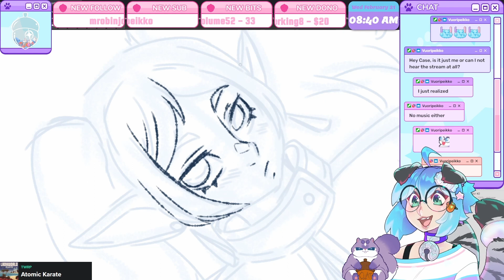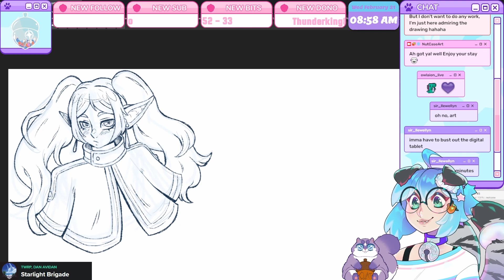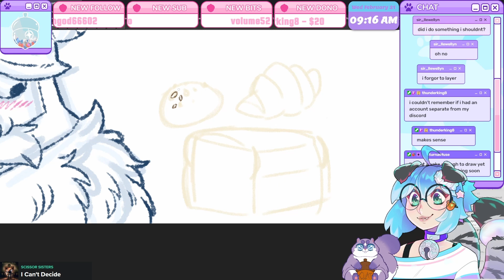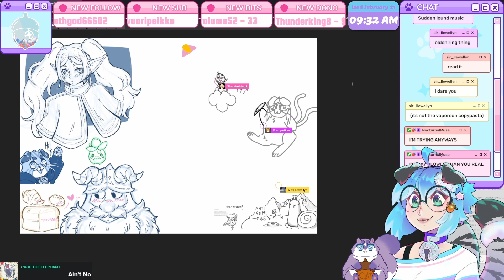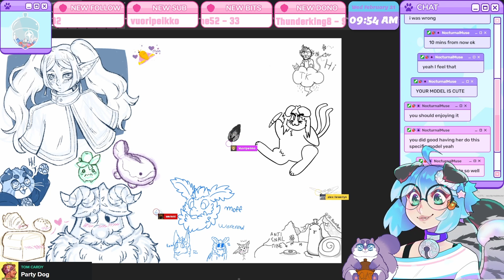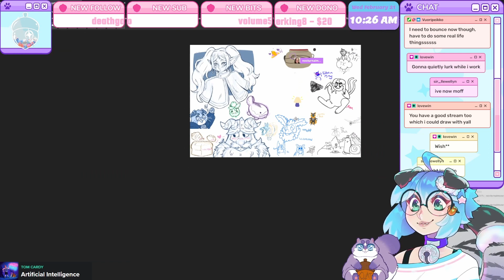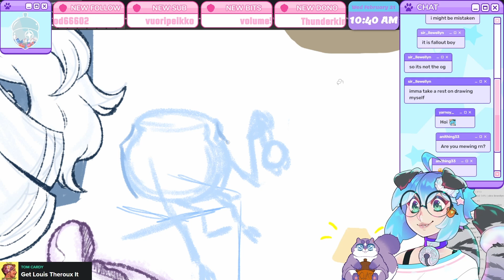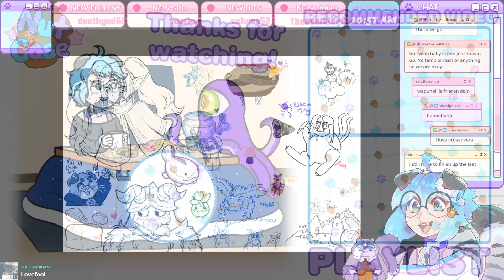Community Art Day #1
Music we listened to is by Devin Henderson